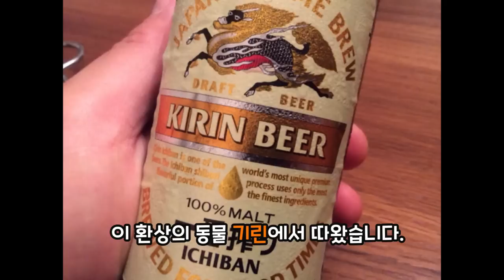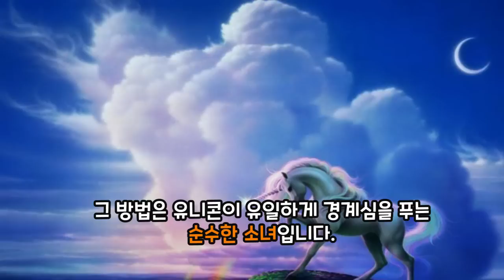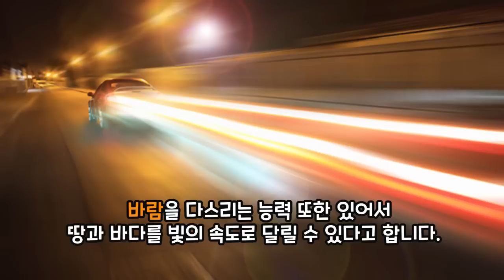전 세계의 환상,전설의 동물 TOP 7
이번 영상은 지금까지의 영상과는 조금 다른
환상속의 동물들로 만들어 봤습니다.

시간 관계상 하나하나를 세세하게 다룰순 없었지만
그래도 재밌는 이야기들만 나름대로 추려서

피눈물을 흘리며 만들었습니다 ㅠㅠ.

시청해주시는분들 때문에 늘 힘내며 열심히 만들게 됩니다.
이번에도 시청해주신 여러분들 사랑합니다 감사합니다.